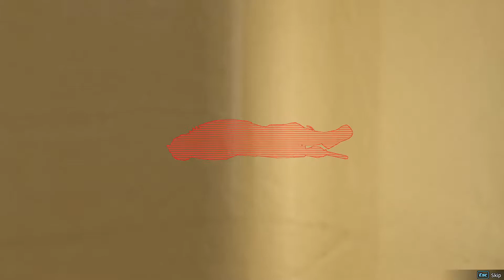Troubleshooter Abandoned Children Part 4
TROUBLESHOOTER: Abandoned Children is the first season of a turn-based strategy SRPG that takes place in the world of Troubleshooter.

Albus begins his apprenticeship to become a troubleshooter and to form his own company "Bushido"

Join me as we set out our our quest to stop these gangsters from destroying our beloved city.